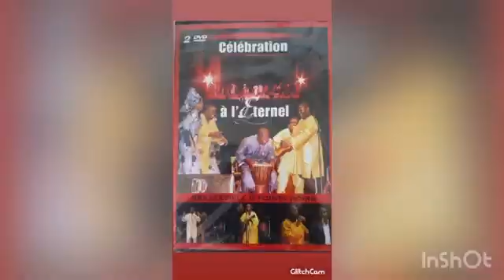CARLYTO AIME NKANU DÉNIS JEAN RÉNE LIVE CÉLÉBRATION L’ÉTERNEL BRAZZAVILLE POINTE NOIRE DVD (2005)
CARLYTO LASSA AIME NKANU DÉNIS NGOMDE JEAN RÉNÉ BALEKITA LIVE CÉLÉBRATION À L’ÉTERNEL BRAZZAVILLE POINTE NOIRE DVD (2005)